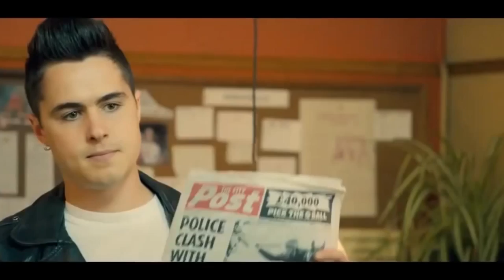Pride - 31 marzo 2015 - Verona Pride @ Rivoli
Ogni martedì del mese di marzo, a partire dalle 20.00, nel centro di Verona, in Piazza Bra 10, presso MULTISALA RIVOLI, la rassegna cinematografica a tematica LGBT del Verona Pride.

• Pazza idea (Xenia) – 3 marzo 2015
• I toni dell’amore (Love is strange) – 10 marzo 2015
• Più buio di mezzanotte – 17 marzo 2015
• Mommy – 24 marzo 2015
• Pride – 31 marzo 2015

Abbonamento 30€ per 5 ingressi, acquistabile presso Multisala Rivoli.